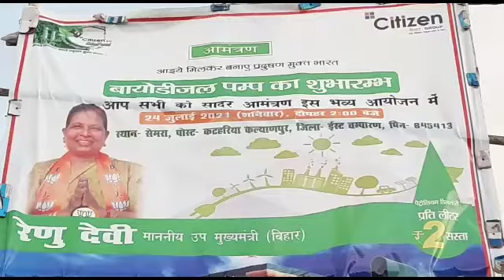विडिओ कॉन्फ्रेंसिंग के माध्यम से हुआ बायोडीजल पंप का उद्घाटन, उपमुख्यमंत्री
*वीडियो कॉन्फ्रेंसिंग के माध्यम से हुआ बायोडीजल पंप का उद्घाटन, उपमुख्यमंत्री*

*पूर्वी चंपारण जिले के कल्याणपुर पिपराकोठी पथ अवस्थित सेमरा बाजार के निकट शांति बायो फ्यूल स्टेशन का उद्घाटन वीडियो कॉन्फ्रेंसिंग के माध्यम से बिहार सरकार के उपमुख्यमंत्री रेणु देवी ने किया। उपमुख्यमंत्री ने कहा कि बायोडीजल पंप खुलने से लोगों को सस्ते दर पर डीजल उपलब्ध होगा*

*उक्त अवसर पर पिपरा विधायक श्याम बाबू यादव, कल्याणपुर के पूर्व विधायक सचिंद्र प्रसाद सिंह, पिपरा खेम पंचायत के मुखिया प्रियंका सिन्हा ने संयुक्त रूप से फीता काटकर बायोडीजल पंप का विधिवत उद्घाटन किया। उक्त अवसर पर विधायक श्री यादव ने पंप के संचालक सोनू गुप्ता को आशीर्वाद देते हुए उज्जवल भविष्य की कामना की*

*वहीं मुखिया प्रियंका सिन्हा ने बताई की बायोडीजल पंप लगाने से सस्ते दर पर डीजल उपलब्ध होगा। प्रधानमंत्री नरेंद्र मोदी जी की सोच का परिणाम है कि चौक चौराहे  जैसे देहाती क्षेत्रों में भी लोग प्रदूषण रहित बायोडीजल पंप लगा रहे हैं यह अच्छी बात है। वही पंप संचालक श्री गुप्ता ने बताया कि अन्य पेट्रोल पंप पर मिलने वाले डीजल से बायोडीजल 2 रूपये सस्ता होगा। मौके पर पैक्स अध्यक्ष अनिल शर्मा, प्रमोद कुशवाहा सहित सैकड़ों लोग उद्घाटन समारोह में उपस्थित थे*

जन की बात जनता की आवाज़ देखते रहिए हमारे साथ सिर्फ City24News पर
अमजद हुसैन के साथ । अगर आपको ये ख़बर पसंद आया तो दोस्तों में Share जरूर करें साथ ही चैनल को Subscribe कर बेल नोटिफिकेशन को ऑन कर ले ताकि हर खबरों से आप अपडेट रहे । आपका स्पोर्ट ही हमारी ताकत है और निष्पक्ष पत्रकारिता का माध्यम । साथ ही अगर आपको हमारे चैनल से कोई शिकायत या सुझाव देना चाहते हैं तो इस नम्बर पर व्हाट्सएप्प कर सकते हैं :- 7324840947 , 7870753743